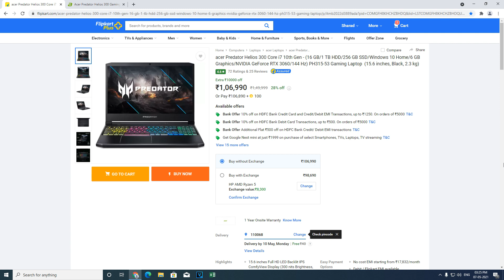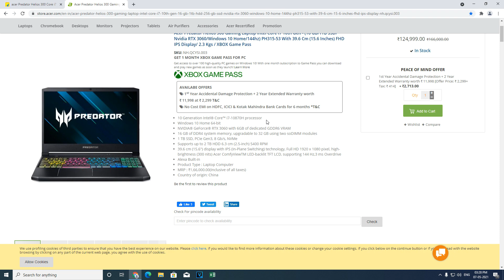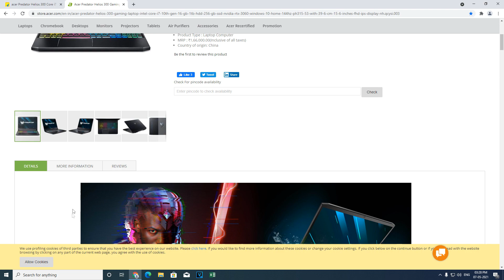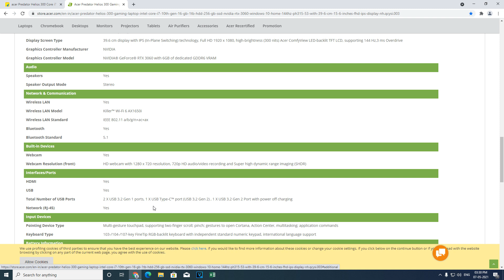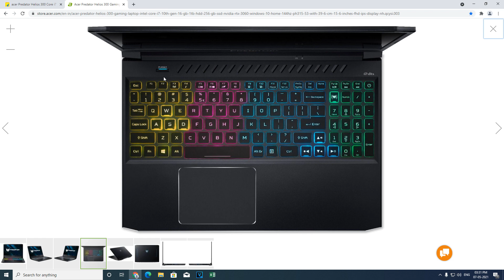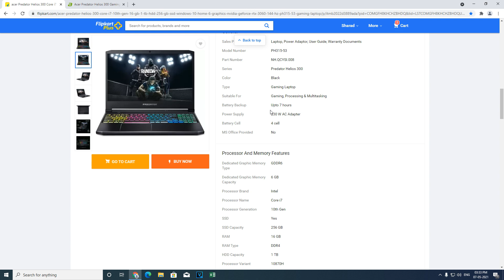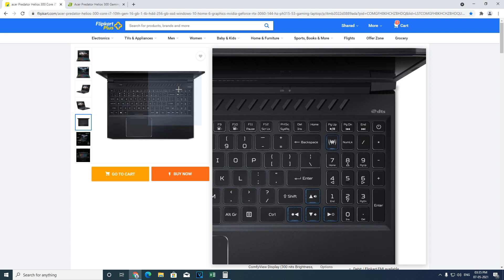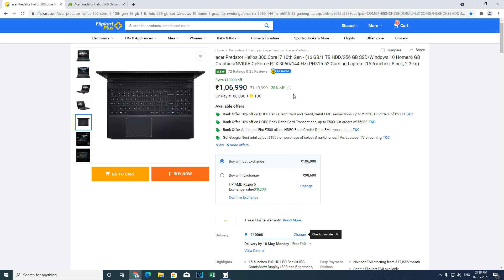Acer Predator Helios 300 PH 315-53 || Core i7-10870H with RTX 3060 Unleash the beast !!🔥🔥🔥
Hello friends, in this video we have shown the best under Rs.1 lac which is Acer Predator Helios 300 PH 315-53 which has 10th Gen Intel Core i7 processor with 8 cores and 16 threads and has RTX 3060 with 6GB GDDR6 Vram and much more and is the best laptop in this price range.

Laptop Specifications
Processor : Intel Core i7 10780H (8 Cores 16 threads)
Ram : 16GB DDR-4
OS : Windows 10 Home 64-bit
Graphics : RTX 3060 6 GB GDDR6 Vram
HDD : PCIe Gen3, 8 Gb/s, NVMe 256GB SSD with 1 TB HDD
Display : 15.6 inches Full HD LED Backlit IPS (300 Nits brightness)
Ports : 2 X USB 3.2 Gen 1 ports, 1 X USB Type-C™ port (USB 3.2 Gen 2) , 1 X USB 3.2 Gen 2 Port with power off charging
Webcam : 720p HD Webcam
Bluetooth : 5.1
Wifi : Killer™ Wi-Fi 6 AX1650i (IEEE 802.11 a/b/g/n+ac+ax)
Battery : Li-Ion 59 Wh (4 Cells) upto 7 hours backup
Keyboard : 103-/104-/107-key FineTip RGB-backlit keyboard with independent standard numeric keypad
Touchpad : Multi-gesture touchpad, supporting two-finger scroll; pinch; gestures to open Cortana, Action Center, multitasking; application commands

Akhilesh Yadav HP Laptops Comparison || HP Pavilion G4 1303au Vs HP 245 G5 - जाने कौनसा है बेहतर ?

Video Editing + Gaming PC Build under 50K || Run games on Ultra Settings and do 4K Editing !!